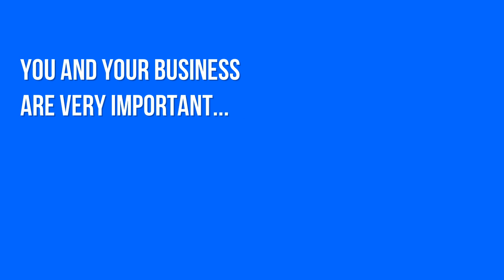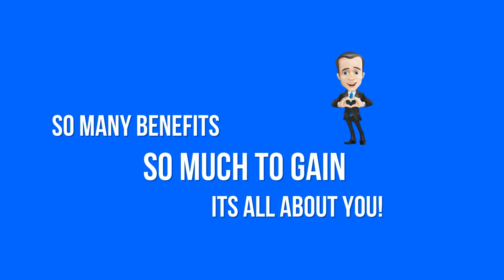Custom Web Graphics Responsive Mobile Friendly WordPress Website Promotional Video YouTube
Custom Web Graphics, WordPress Websites, Promotional Videos

Web Graphic Guy Provides You With Services That Showcase Your Brand, Product Or Business.

Get A Custom Mobile Friendly Responsive WordPress Website With A Premium Theme, Custom Eye Catching Web Graphics And Images, Professional Promotional Videos And Search Engine Optimization Services.

You will also need to:
Set up an admin email, add all legal pages and disclaimers etc.
Install either a free theme or a premium responsive WordPress theme
Configure the themes widgets, colors, menus, custom CSS etc.
Get a professional graphic header designed for your WordPress site
Decide how to monetize your site with Ad networks, banners, links

… And that’s just the beginning. We haven’t even mentioned the extra things you will want to do like:

Get a dependable Auto responder like Aweber or MailChimp.
Get a custom logo designed with your enhanced author photo.
Get some great attention grabbing graphics to liven up your site.
Brand yourself or business with a certain visual look, Style or Mascot.
Have a custom video made to promote your site, service or product.
Create a product to sell from quality PLR material or original SEO content.
Create a Facebook page with custom Timeline cover image an profile.
Get a Twitter account and create a custom Twitter background and profile.
Get some Keyword SEO content written and drip feed to your blog page

Yikes! The list goes on and on and we haven’t even addressed issues such as:

Submitting your site urls to related niche directories.
Getting traffic to your site from trusted sources over time.
Internal linking, Back linking, Link trading and creating Link wheels
Creating web 2.0 accounts to auto post your content too.
Setting up plugins to auto post to your Facebook and Twitter accounts.
Building authority and page rank by linking out effectively.

Lets just say it can get a bit overwhelming to tackle alone…

UNLESS, You have a reliable graphic and web designer that is handy with WordPress, Video creation and Search engine optimization!